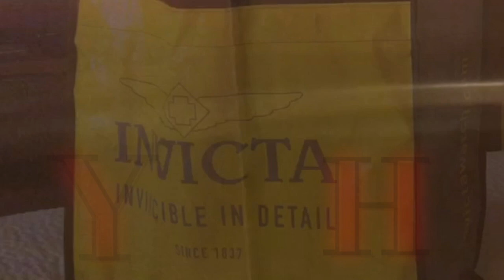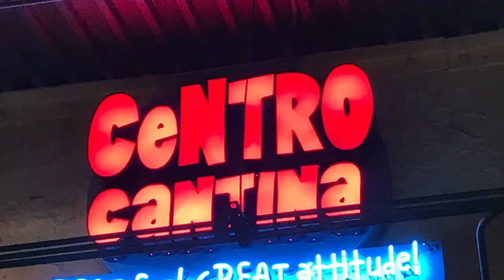One Amazing Weekend- Vlogtober Day 9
One amazing weekend vlogtober day 9 definitely was! So many reunions, so much run, and so much relaxation. My husband finally joined me in Tampa this weekend and on the same day our amazing friends we haven't seen in years came into town to visit their family. My husband and I had a staycation at the Fairfield Inn and Suites-Marriot in Tampa. I game him is out of the Army gift. He LOVED his new invicta watch! We got to relax a little bit and got our nails done. We meet back up with our friends and spent some time in Ybor where we so someone GET ENGAGED! Lastly, our friends family had a BBQ with awesome food and dominoes.